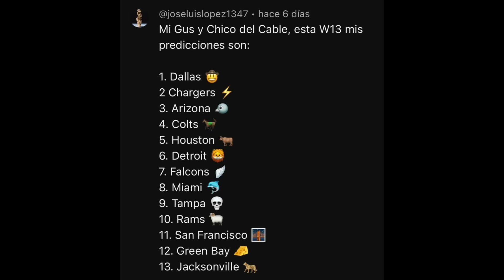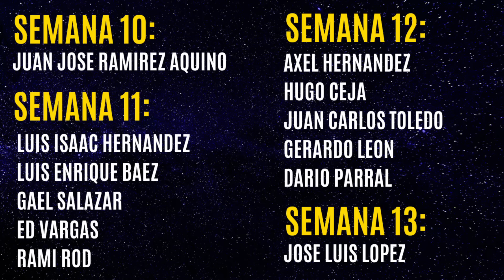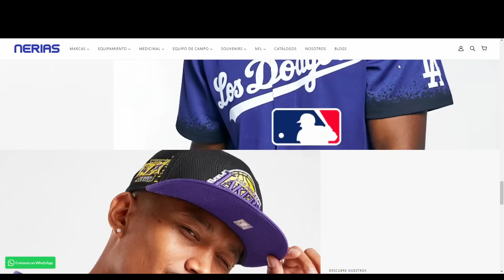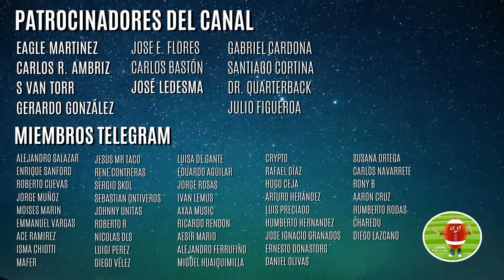Pronósticos Semana 14 | ¿Quién ganará cada partido? | NFL 2023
PREDICCIONES SEMANA 14 NFL 2023
PREVIO Y PICKS - SEMANA 14 NFL 2023

Llegamos a la SEMANA 14, recta final, últimas 5 semanas de la temporada regular y tenemos las predicciones y picks.
¿Quién gana cada partido?
¿Cuáles van a ser las claves en cada encuentro?